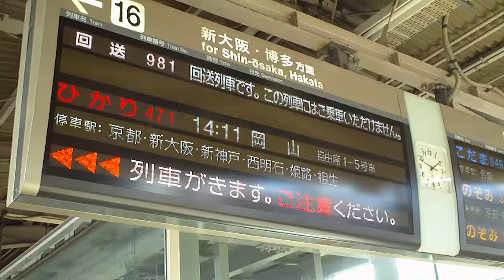ドクターイエロー！こだま検測 ＠名古屋駅入線シーン 2010/12/01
ドクターイエローこだま検測下り、名古屋駅入線シーンです。2010/12/01